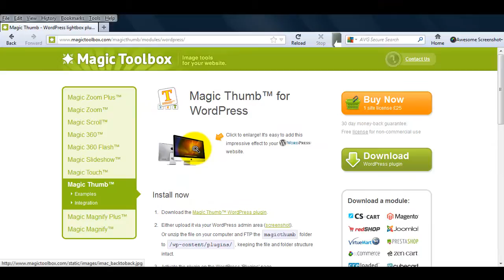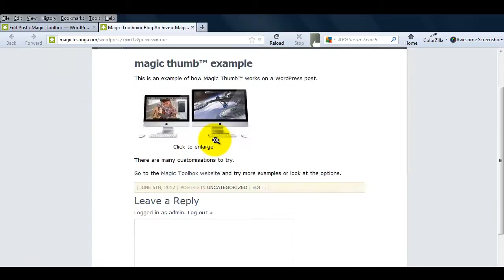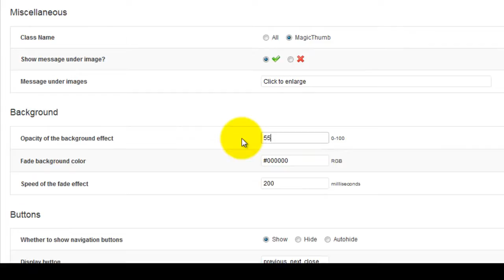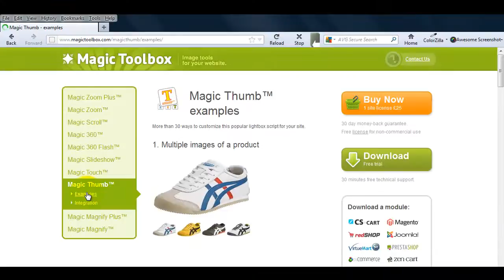How to enlarge images in WordPress - use the Magic Thumb plugin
This 4-minute video tutorial shows how easy it is to install this WordPress lightbox plugin which adds an amazing JavaScript lightbox effect to your blog post images. No need for popup images or multiple pages, it enlarges immediately on click.

Send us any questions you have about Magic Thumb and our WordPress plugins